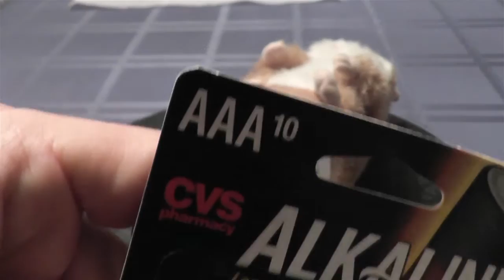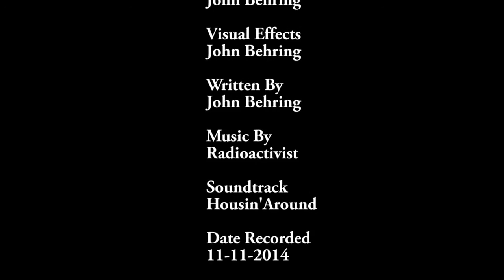Mimicry The Talking Hamster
ITSTOYTYME PRESENTS
Mimicry Battery Installation Tutorial

Video Style: Traditional

Items used with this unboxing
Phillips-head Screwdriver
3 new AAA batteries

Batteries 3 AAA batteries required. (not included)

REPEATS EVERYTHING YOU SAY. (well, if the batteries are new enough)
Repeats In A High Pitched Voice
Head Moves Up And Down

Product Description
I SAY WHAT YOU SAY !!!TRY ME !!! I bet you've never seen a cooler piquant hamster! Would you bring me home? hohoho. The item will be hot gift for Xmas, Christmas, make you happy everytime with repeating sound. -The hamster will be able to speak whatever language you say to it!! -Whether you speak Russian, English, Spanish, Korean or Japanese and ect, your hamster will mimic -Your language or even sound while shaking its head ! -Just turn it on and talk to it and this cute hamster will make you laugh!
Feature:
100% brand new and high quality.
Quantity: 1PC
Cute Russian Hamster Pet Style Toy.
Repeat Whatever language and accent you say to it for 8 seconds.
Also Nod While Speak.
Great Gift For Kids.
Powered by 3 x AAA battery (not included)
Color: As shown in Figure
Material: Plush
Size: approx 17*11*11 CM

Timeline
0:10 Mimicry 360
0:23 On/Off switch
0:34 Phillips-head screwdriver needed
0:39 Taking off cover
1:07 Battery cover removed
1:12 Installing batteries
1:27 Putting cover back on
1:40 Mimicry sound test
2:01 Installing screw on cover
2:37 Mimicry making really fake animal sounds
2:51 Credits

Note: By clicking the link below you will be helping my channel out because